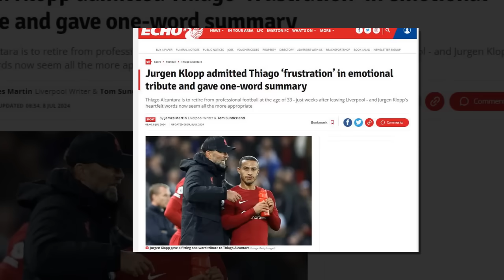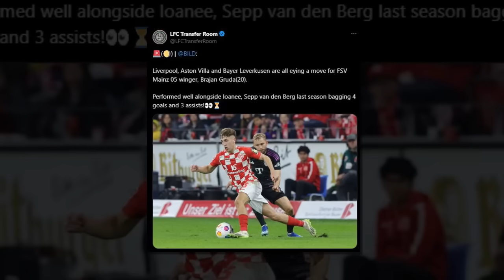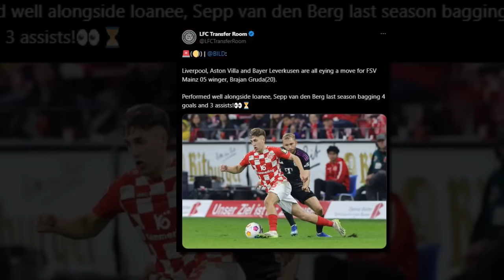สนใจในตัวของ ไบรอัน กรูดา ปีกดาวรุ่งวัย 20 ปี /คล็อปป์เปิดใจถึงติอาโก้ อัจฉริยะลูกหนัง